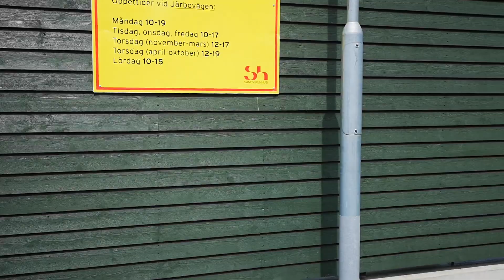ตึกเก่าแก่สวยงามเส้นทางเข้าบ้านแม่พิน